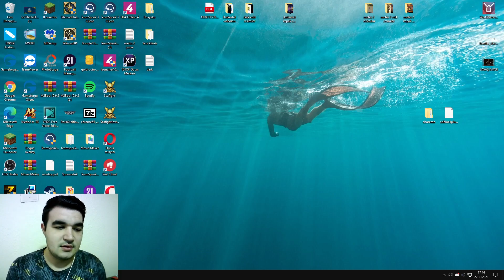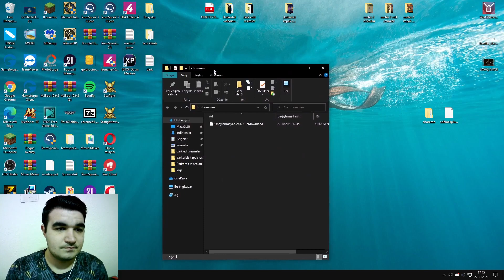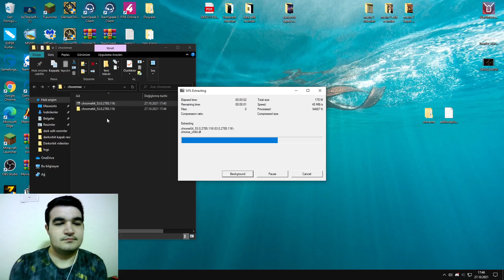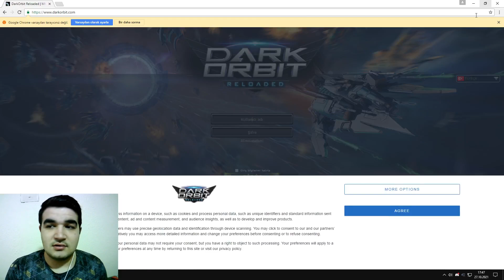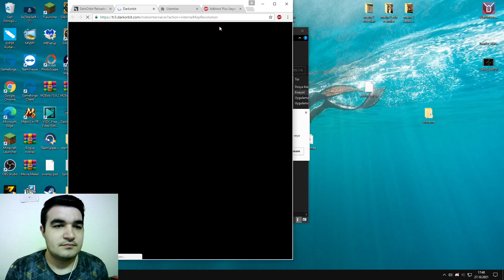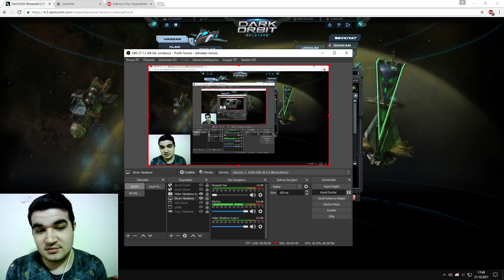Darkorbit Yeni Chrome İndirip Kurma ve Takılma sorunu Çözümü #61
--user-agent="BigpointClient/1.6.3"

Bilgisayar Özellikleri :
İşlemci Intel(R) Core(TM) i5-6402P CPU @ 2.80GHz   2.80 GHz
16,0 GB Ram